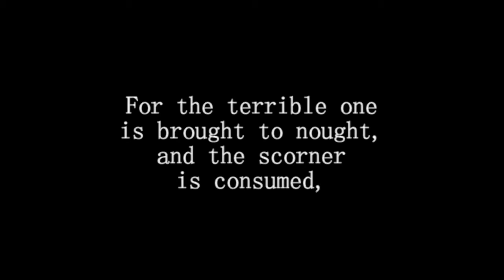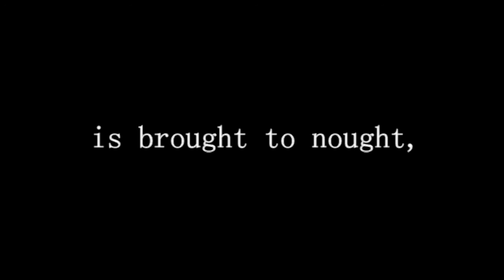Isaiah 29:20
Dailybiblestudy.org